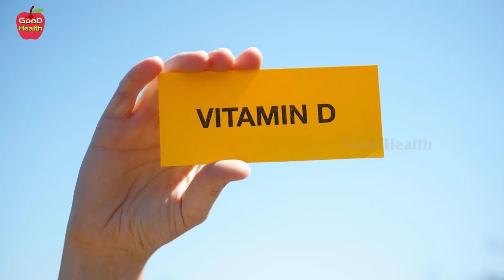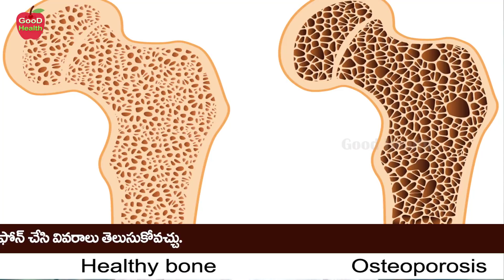Bone Strength & Hair Strength Vitamin | White Hair | Vitamin D | Dr Manthena Satyanarayana Raju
Bone Strength & Hair Strength Vitamin | White Hair | Vitamin D | Dr Manthena Satyanarayana Raju | GOOD HEALTH